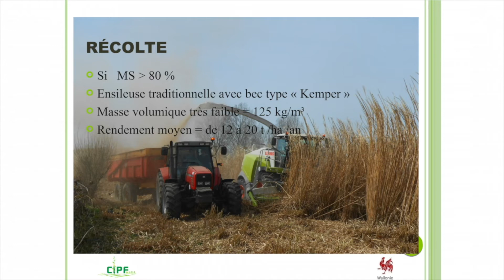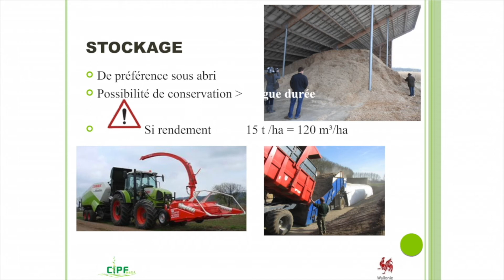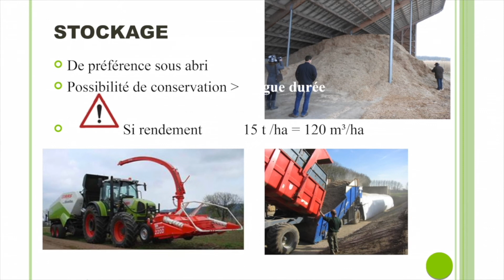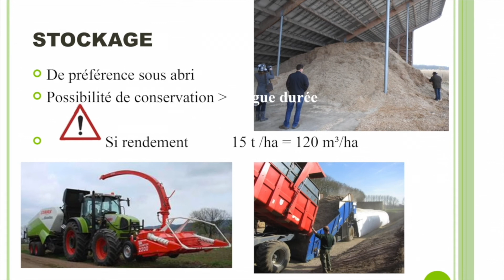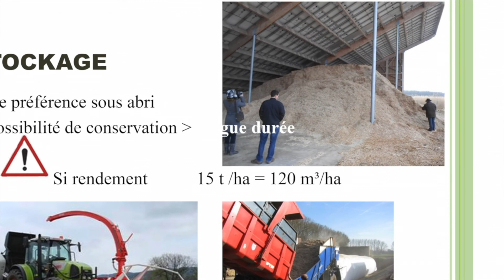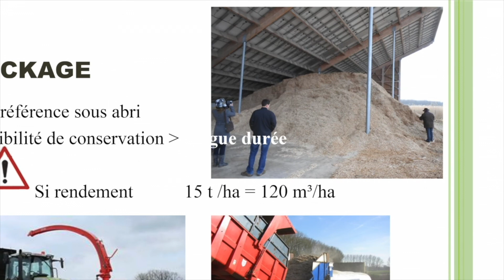Récolte et stockage (10/12)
Cultiver du miscanthus sur mes bandes tampon et parcelles sensibles à l'érosion : j'y pense !
Présentation de Laurent Somer (Valbion) et Frédéric Vandeputte (CIPF)

lors de la scéance d'information du Parc naturel des Plaines de l'Escaut :
« Du miscanthus pour lutter contre l’érosion des sols ? L’ ABC de la culture »